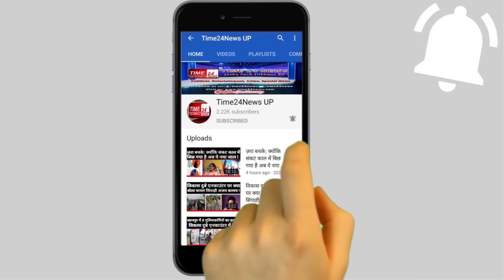सावधान अगर आप बगैर मास्क के इस बैंक में जा रहे हैं तो मारी जाती है सीधी गोली?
बरेली में बैंक ऑफ बड़ौदा के रीजनल कार्यालय में शुक्रवार को एक दिलदहला देने वाली वारदात हुई। बगैर मास्क के बैंक में आए एक युवक को गार्ड ने गोली मार दी। उसे अस्पताल में भर्ती कराया गया है, जहां उसकी हालत खतरे से बाहर है। बताया जा रहा है बिना मास्क पहने आने के बाद गार्ड और  ग्राहक में के बीच कहासुनी हुई थी, इसके बाद गुस्साएं गार्ड ने दुनाली बंदूक से गोली मार दी।
बरेली जंक्शन के पास नॉर्थ रेलवे कॉलोनी के रहने वाले राजेश कुमार राठौर (35) टेलीकॉम डिपार्टमेंट में हेल्पर हैं। शुक्रवार सुबह को सिविल लाइंस स्थित बैंक ऑफ बड़ौदा के क्षेत्रीय कार्यालय में गए थे। बगैर मास्क कार्यालय के अंदर घुस गये। जिस पर गार्ड से उनकी कहासुनी हुई। इसके बाद वह लौट आये। दोबारा फिर बैंक के अंदर बगैर मास्क जा रहे थे। जिस पर सुभाषनगर के रहने वाले गार्ड केशव कुमार ने विरोध किया। इसको लेकर दोनों के बीच कहासुनी और नोकझोंक हुई। गार्ड ने अपनी दोनाली बंदूक से राजेश को गोली मार दी। गोली उसके बाएं पैर में लगी। मामले की सूचना पर सीओ, इंस्पेक्टर कोतवाली पुलिस टीम के साथ पहुंच गये। घायल को जिला अस्पताल में भर्ती कराया गया है। गार्ड केशव कुमार को पुलिस ने हिरासत में ले लिया है। गार्ड ने बताया कि दोनाली बंदूक लोड थी। इस वजह से चल गई। गोली उसने नहीं मारी है